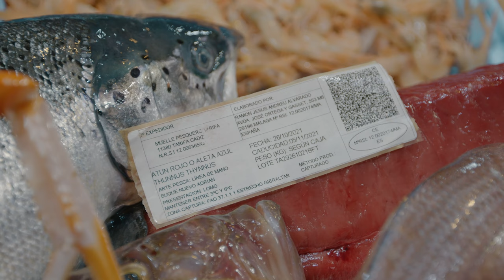Un paisaje en la cazuela I Capítulo 12: Pescado Azul (Ceuta)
En el capítulo 12 de 'Un paisaje en la cazuela' el chef del restaurante 'Bardal' Manuel Romero y el pescadero Nouar Ahassan hablan de la caballa, desvelan los secretos de la Almadraba, un arte de pesca ancestral que se utiliza en Ceuta, y dicen las cosas a tener en cuenta a la hora de comprar pescado.

El dietista y nutricionista, Luis J. Morán da a conocer las diferencias entre pesado azul y pescado blanco en cuanto a su mayor o menor contenido en grasas cardiosaludables Omega 3 y su aporte calórico. Y Fernando Valladares, ecólogo del CSIC, explica como debe ser la pesca y el consumo de pescado de manera sostenible.

Alimentación consciente es una iniciativa de CRE con el objetivo de fomentar una alimentación saludable en la sociedad. Esta campaña nace para promover una alimentación consciente y saludable entre toda la población. Con la ayuda de grandes profesionales de la cocina, nutricionista, productores/as de cercanía, y otras personas de diferentes sectores, queremos transmitir conocimientos sobre salud y sostenibilidad que lleven a actitudes más conscientes a la hora de comer.